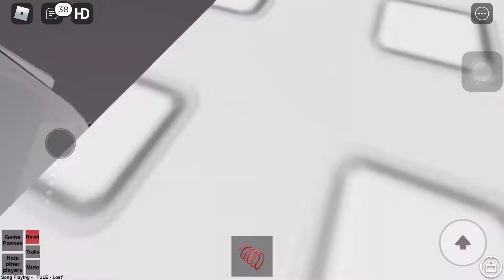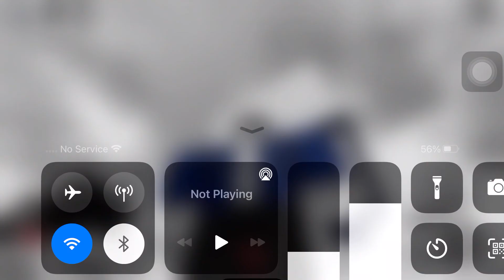wall hop vid (part two)